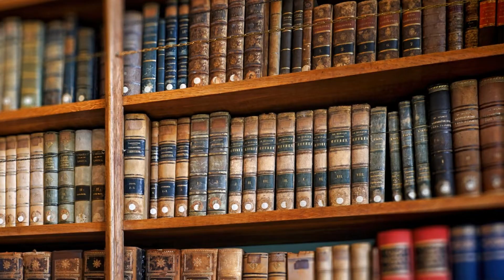Opactwo Rolduc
Opactwo to dawny klasztor w dzielnicy Roldukerveld w Kerkrade. Historycznie odegrał ważną rolę w uprawie i zasiedlaniu okolicznych terenów oraz w najstarszym wydobyciu węgla w okręgu Aachen. Pierwotna nazwa brzmiała „Abdij van Rode” lub „Kloosterrade” . W bezpośrednim sąsiedztwie znajduje się miejscowość i dzisiejsze miasto Herzogenrath, stolica stanu `s-Hertogenrade z Zamkiem Rode. W okresie francuskim 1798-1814 opactwo nosiło nazwę „Rode-le-Duc” . W następnych latach imię Rolduc stało się powszechne. 1946 roku Rolduc stał się siedzibą seminarium duchownego diecezji Roermond, które istniało tam do 1967 roku. Szkoła z internatem gimnazjum dla chłopców została zamknięta w 1970 roku. Samo gimnazjum (College Rolduc) połączyło się w 2009 roku z Eijkhagen College z sąsiedniej gminy Landgraaf, tworząc Charlemagne College. Od 1974 roku w Rolduc mieści się duże seminarium diecezji Roermond.
W latach 70. kompleks klasztorny został gruntownie wyremontowany i odrestaurowany, a dawne opactwo od tamtej pory jest wykorzystywane na wiele sposobów. Zostały zakwaterowane następujące obiekty:
Abbey hotel i Auberge Rolduc z 330 łóżkami i 16 salami konferencyjnymi
restauracja
Wyższe seminarium diecezji Roermond
Prywatne apartamenty
Powierzchnia biurowa i
różne instytucje edukacyjne